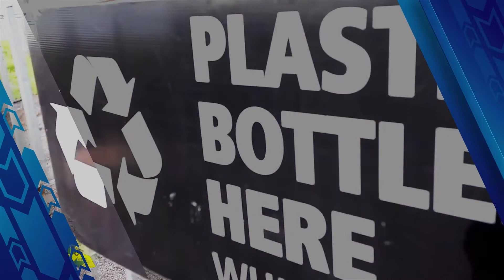Production is what we do, Just Create "Creative Vision Amplified"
Just Create JA is your choice for multimedia services.
Our team of experienced media professionals is ready to bring your creative vision to life.